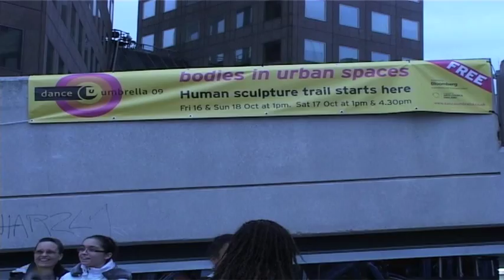Willi Dorner | bodies in urban spaces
Part of Dance Umbrella 2009. bodies in urban spaces is an intriguing trail, in which 20 performers lead the audience through some of London's most atmospheric public spaces.

Live body sculptures are set up quickly and exist fleetingly before
the acrobatic performers disengage themselves and move on. The
route is revealed as the work progresses, leaving it to the audience
to follow the performers and discover the next installation. The colourful body sculptures offer a new and imaginative perspective on well-known spaces and architecture, as well as displaying astounding physical prowess.

Performed 16-18 October 2009 across London

Film by Scott Murden and Rocky Palladino